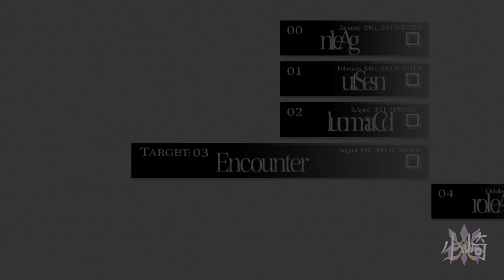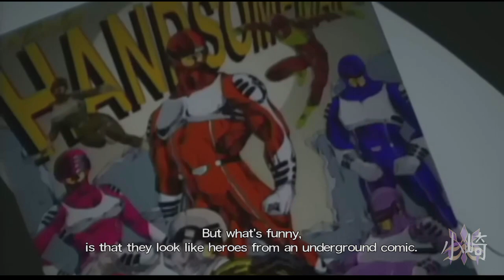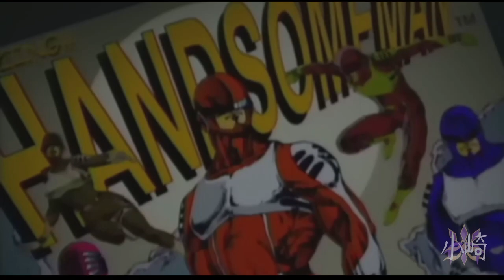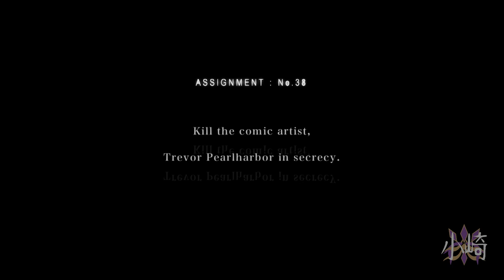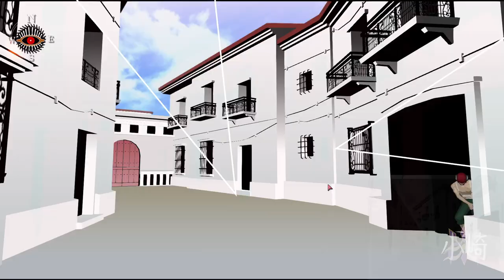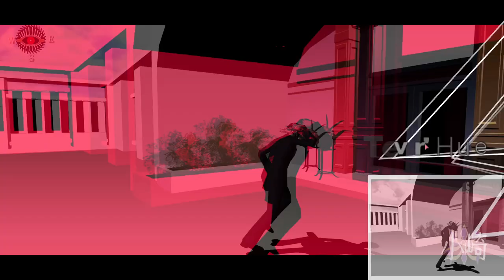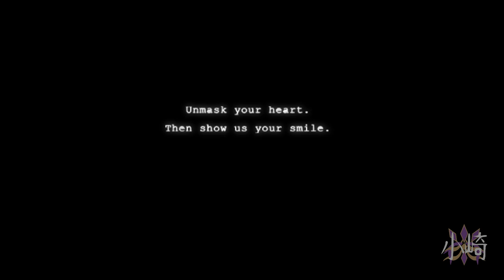Killer7 VS... The Power Rangers?! (BEST CHAPTER EVER!!!) | Killer7 Ep7 Let's Play/Reaction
Highlights
00:00 Animated Cutscenes
02:28 Meet the Handsome Men
05:29 The Artist has a MANSION?!
09:55 Lost City & Puzzles
15:26 Church (Idiotic Moment)
21:11 Didn't I Kill You?
23:35 Opening Mansion Gates
26:50 Meeting the Artist
30:29 Battle at Times Square
32:19 Killer7 vs Handsome Men
35:52 Meet the Writer (Handsome Pink)
38:19 Finale Incoming!!!

Killer 7 Series is finally here!!!
This is the most requested game when I was playing the No More Heroes Series!
And it is finally here and I do not regret it!
This Game is a masterpiece, even as of today, it still is!
I will be making 7 Episodes with Finale, meaning I will finish playing the game!